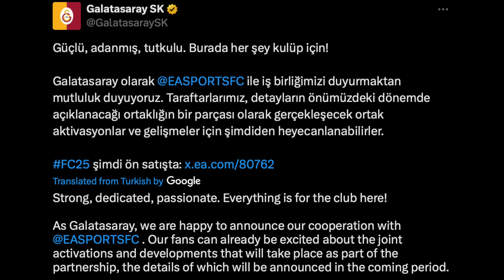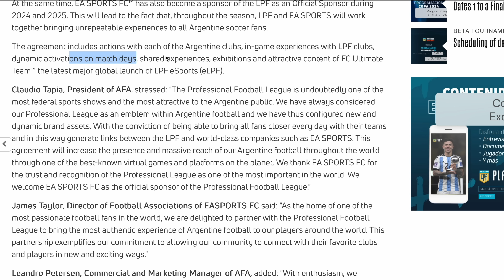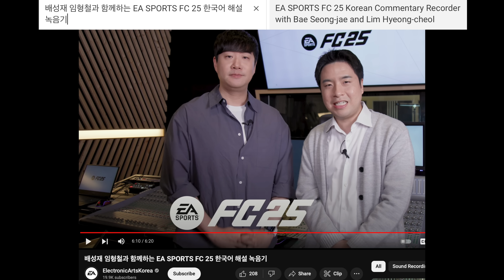FC 25 OFFICIAL GAMEPLAY REVEAL + MORE NEWS ✅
Today i go over the latest FC 25 News including the gameplay reveal coming soon.

Thank you to my channel members for your support: Kris, Cristian